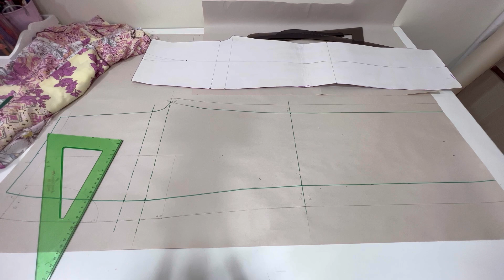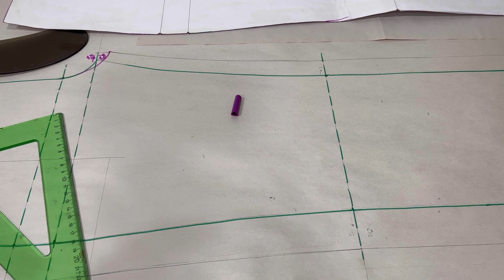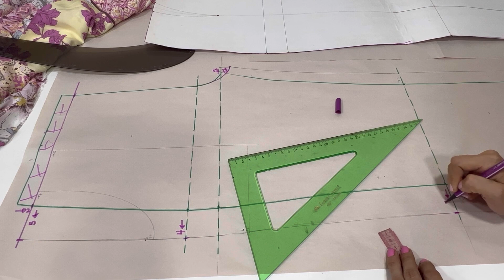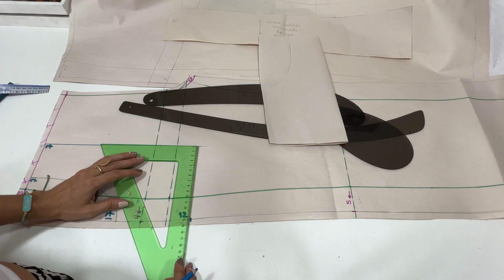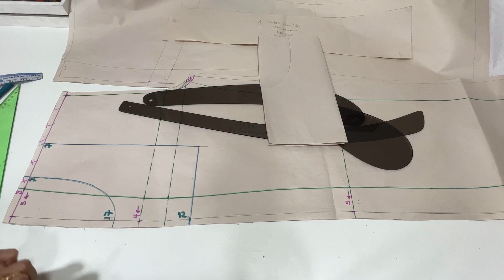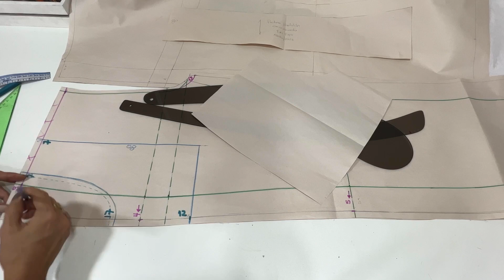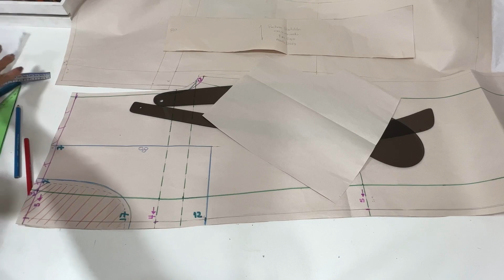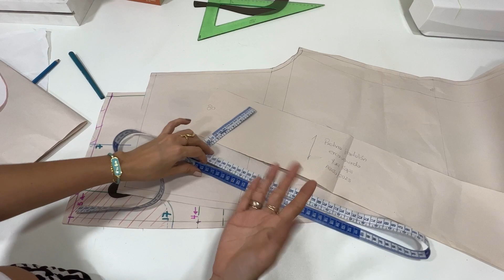Patronaje y Costura pantalón para el verano tipo palazzo con bolsillos y pretina encauchada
Hola hola mis amantes de la moda❣️
El día de hoy les comparto con mucho cariño el patronaje y la confección de este lindo pantalón de pierna amplia tipo palazzo. Que es ideal para usarlo en múltiples ocasiones.

Si te gusta mi contenido, puedes apoyarme con un pequeño aporte para mejorar el contenido y lo puedes hacer a través de PayPal siguiendo el enlace que te dejo a continuación:

🧵También puedes hacerlo si estas en 🇨🇴 a mi cuenta de ahorros Bancolombia 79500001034

Les dejo también el link directo a mi Instagram para que por allí me envíen sus dudas, sugerencias o fotos de proyectos que realicen guiadas por mis Tutoriales.

¡Muchas gracias! 💓